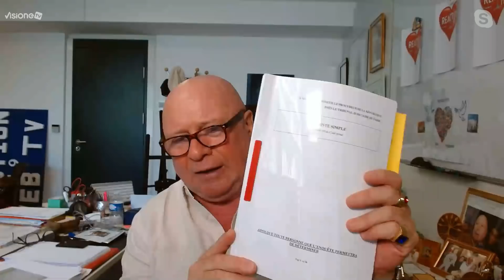Carlo Alberto Brusa: "L'elezione di Macron è irregolare"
L'avvocato del foro di Parigi Carlo Alberto Brusa ricorda come i cosiddetti "complottisti" abbiano capito fin dall'inizio il malefico progetto delle oligarchie nascosto dietro l'ansia vaccinale. "Sono certo del fatto che dentro i sieri esista il grafene"

✔️SOSTIENICI TRAMITE BONIFICO:
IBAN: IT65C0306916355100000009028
INTESTATO A: VISIONE TV
SWIFT: BCITITMM
CAUSALE: DONAZIONE